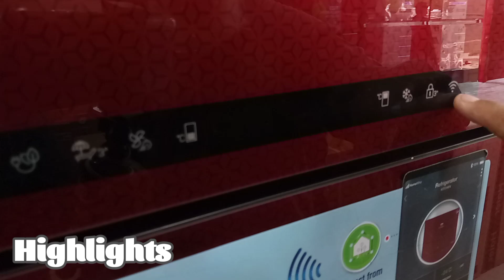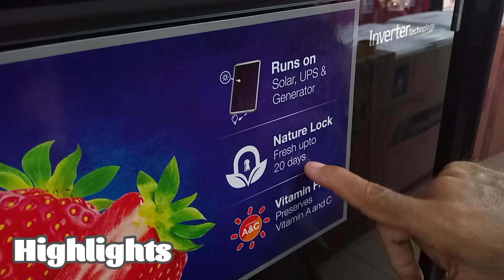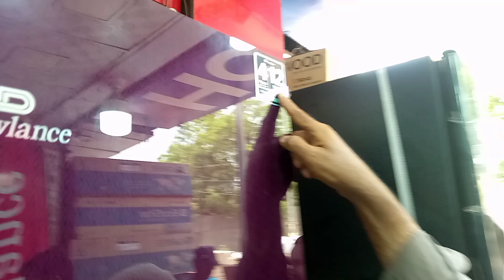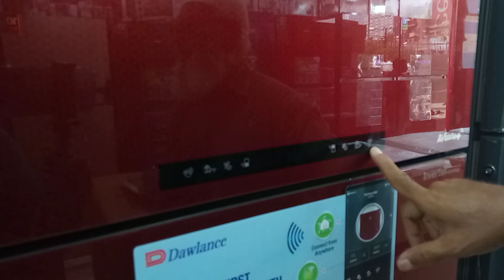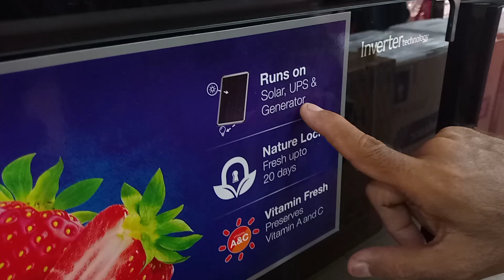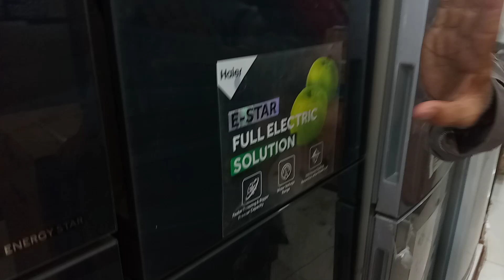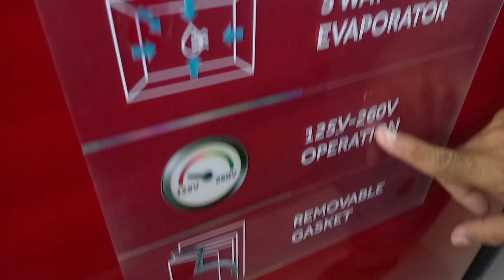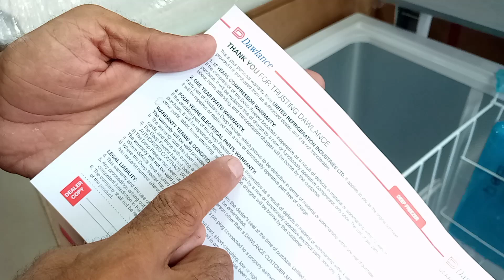Fridge Price in Pakistan 2024|Refregirator price in Pakistan|Fridge wholesale market in karachi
Address:- Munawwar Electronics
Shop # 20 Beauty House Abdullah Haroon Road Saddar Karachi
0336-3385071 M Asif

اپنے کاروبار یا دوکان کی ویڈیو بنوانے کے لیے اس نمبر پر رابط کرے 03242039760صادق راجپوت
شکریہ..!!
Topic Cover:-
best refrigerator 2024
refrigerators 2024
fridge price in karachi
refrigerator price in pakistan 2024
fridge wholesale market
ac price in pakistan
dc inverter ac price in pakistan
inverter ac price
dc inverter ac price
Eid Offer
Cheapest Electronics Market Karachi
Inverter Refregirator
Inverter
Dawlance
Haier
Fridge Wholesale Market
Cheapest Fridge In Karachi
Fridge price in Pakistan 2024
Haier Digital Inverter Fridge
Inverter Refrigerator
Freezers price
Purana Fridge dain naya fridge lain Refrigerator price in Pakistan 2024
Fridge ke sath washing machine free
Fridge ke sath iron free